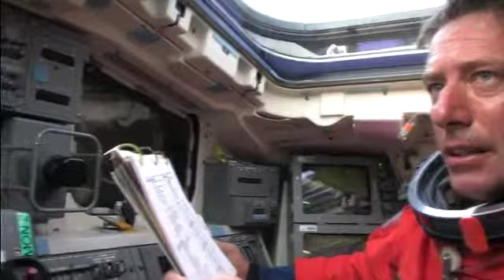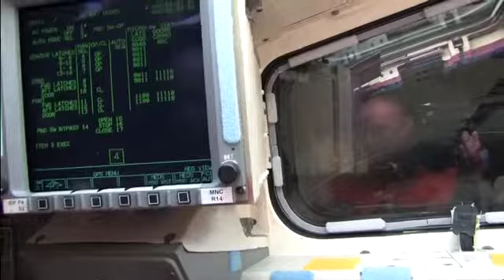STS-134 Daily Mission Recap - Flight Day 1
A video recap of flight day 1 of the STS-134 mission of space shuttle Endeavour to the International Space Station.